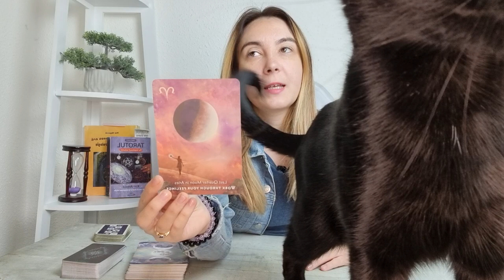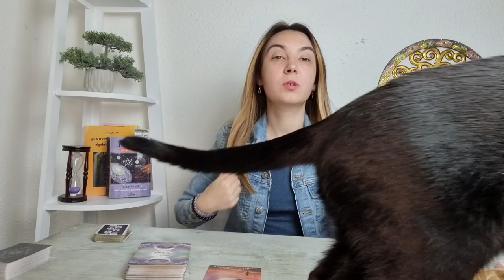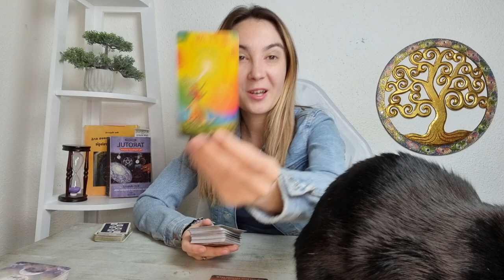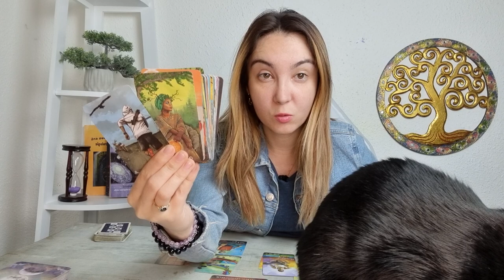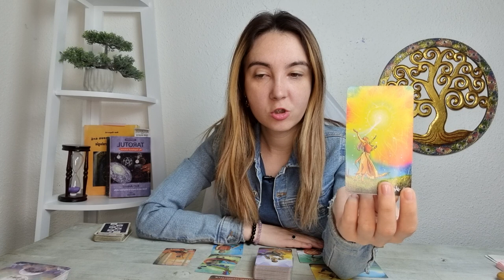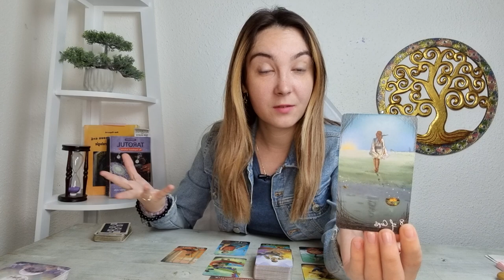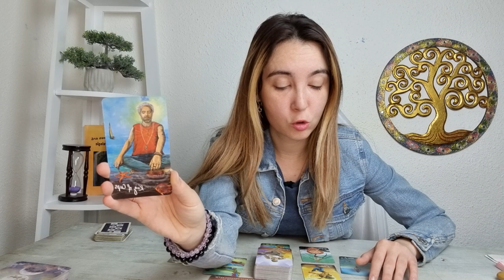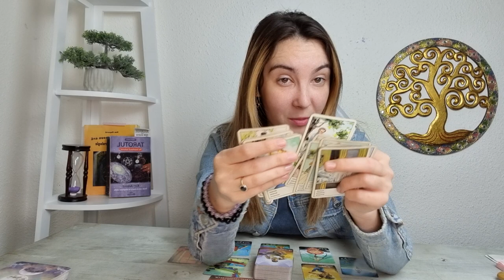BALANTA ♎ Se clarifică o situație! Atenție la o persoana! 30 Mai - 5 Iunie